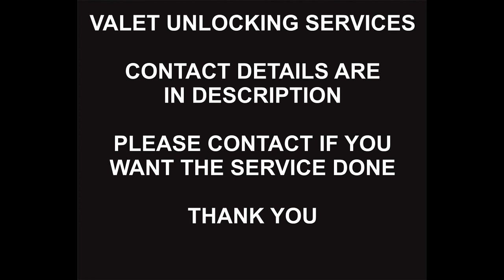Demo Mode Unlock Service, Samsung Z Fold 5, Z Flip 5